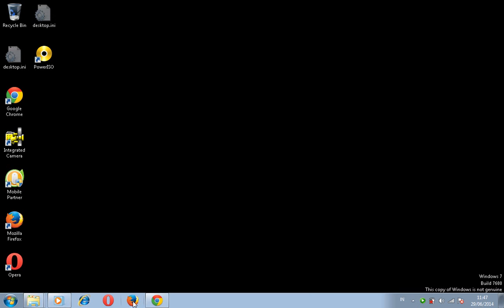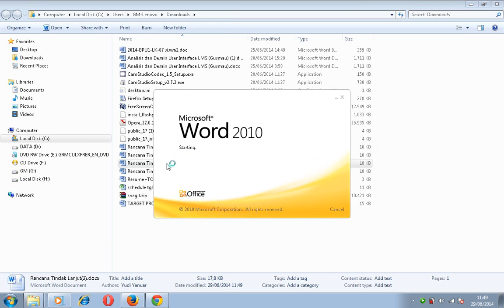PPPPTK IPA - Membuka Email yang Berisi File Lampiran